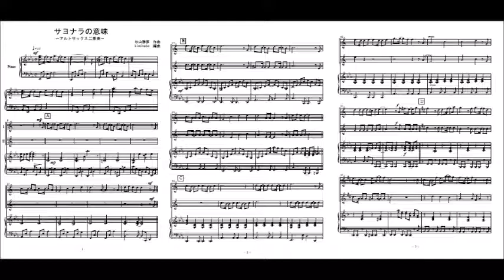サヨナラの意味（サックス二重奏）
乃木坂４６の「サヨナラの意味」のアルトサックス二重奏（参考音源）です。楽譜はこちら。